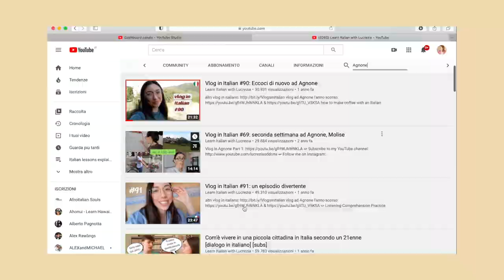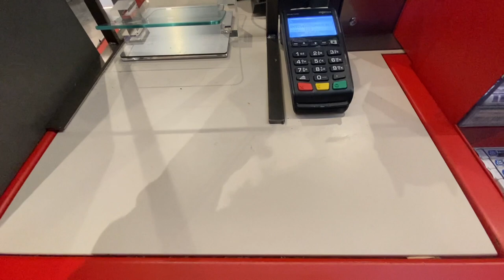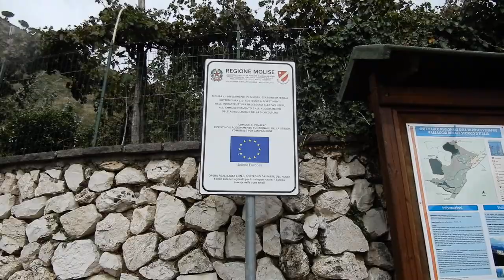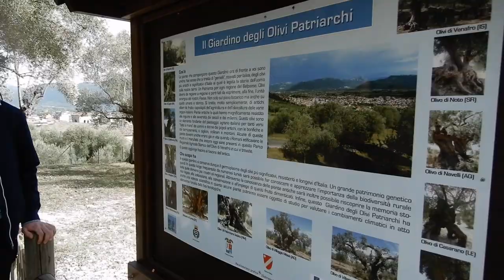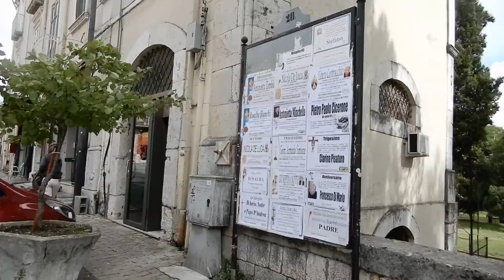vlog in Italian: una sosta all'autogrill (Subs)